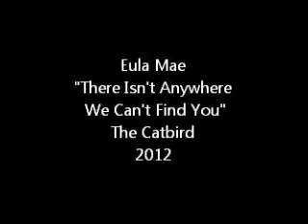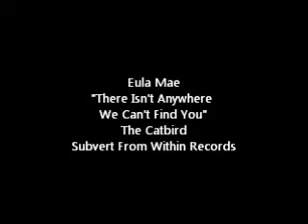Eula Mae - There Isn't Anywhere (We Can't Find You)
A short video for, "There Isn't Anywhere (We Can't Find You)", the second track from The Catbird, the second album from the NC post-metal electronic noise project, Eula Mae. Originally released in 2010, the album is now being rereleased through the Subvert From Within record label. A strange mix of metal guitars, vintage drum-machines, circuit-bent toys, loops, and samples, the record continues the SFW records tradition of being nearly unlistenable, except to the most open-minded. Visit subvertfromwithinrecordsblogspot.com for a free mediafire download of this album as well as many other unusual recordings from the SFW roster. Or download it for free here.